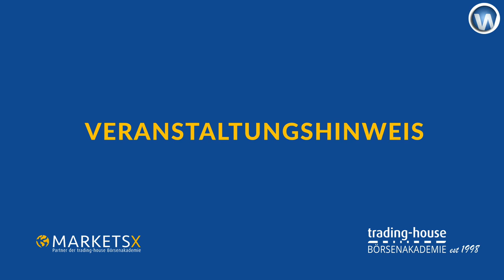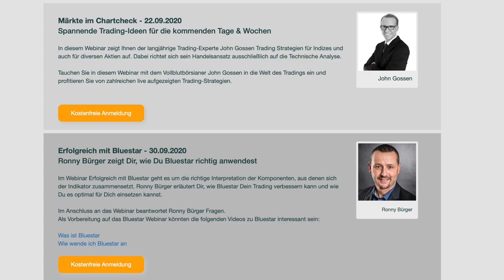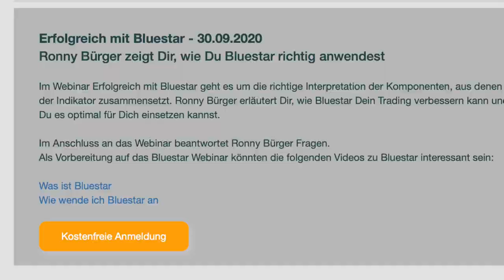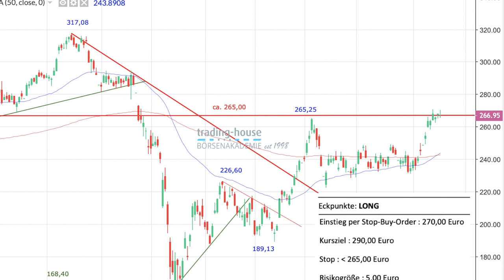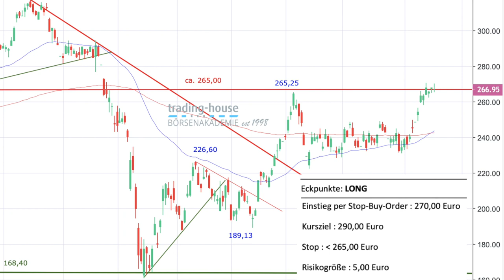Sell in Summer-Strategie: Nicht ratsam! Experte erläutert aktuelle Möglichkeiten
"Sell in may and go away" heißt eine Börsianer-Weisheit. Oder auch "Sell in Summer". Denn August und September gelten allgemein als eher schwache Börsenmonate. Sollte man also derzeit nicht in Aktien investiert sein? Der Experte Andre Stagge erläutert im folgenden Video, warum diese Strategie wenig Sinn ergibt.

Andre Stagge zeigt aber Alternativen auf, wie man derzeit historische Muster für sein Trading nutzen könnte. Er versucht die Zeiträume zwischen dem 20. und dem 24. vor allem in den Monaten August und September für Short-Trades zu nutzen. Damit könne man vor allem von Aktivitäten von institutionellen Anlegern profitieren. Beispiele werden im Video erläutert.

Manuel Koch bespricht im Video zwei Handelsempfehlungen der trading-house Börsenakademie.

Die Aktien von Adidas könne man mit einer Stop-Buy-Order kaufen. Die Tesla-Aktie könne man derzeit Market kaufen. Beide Ideen werden konkret erläutert.